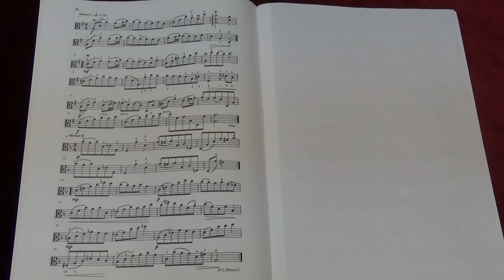Suzuki Viola School Vol. 6 No. 3 Suite in G major II J.S.Bach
No.3 Suite in G major II
Played by Mike Chau